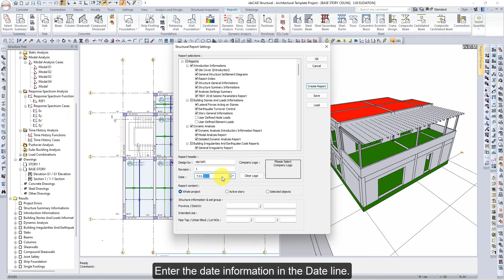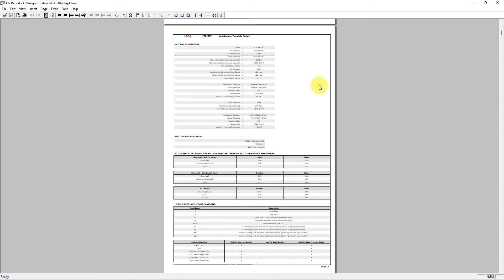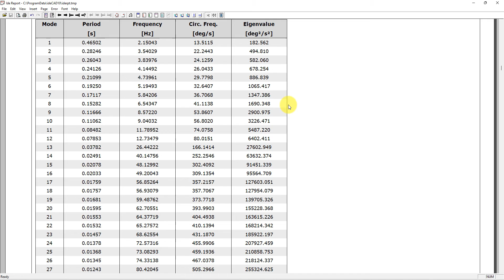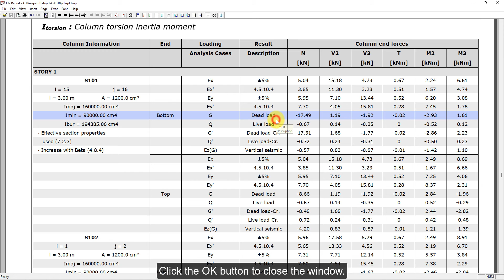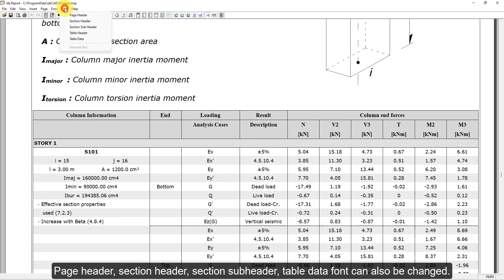ideCAD Structural | Generate Reports | BIM for Structural Engineering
ideCAD Structural is an innovative Structural BIM Software for All-in-One Architecture, Structural Engineering, and Construction  Bim workflows that integrates Architectural, Structural Engineering, and Construction in one revolutionary AEC  Solution.

This tutorial explains how to create a Building Information Model of an Architectural Bim Model from start to finish with building information modeling and share it with a Structural engineer for structural analysis design and details.

In this video, generate Structural Analysis and Design reports.

1. Use the Analysis+Design (F9) command.
2. Use the Select Reports command.
3. Enter the project information in the Structural Report Settings dialog.
4. Create the reports.
5. Use the Show Index command.
6. Open the Column Information and Static Results page.
7. Change unit settings.
8. Change the Table Header font.
9. Save the report in pdf file format.